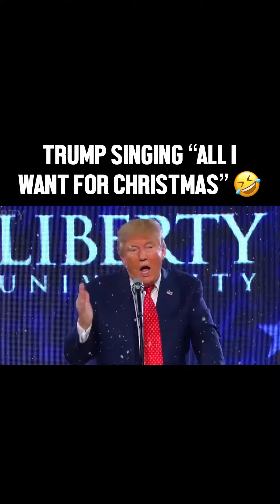President Trump singing all I want for Christmas.....